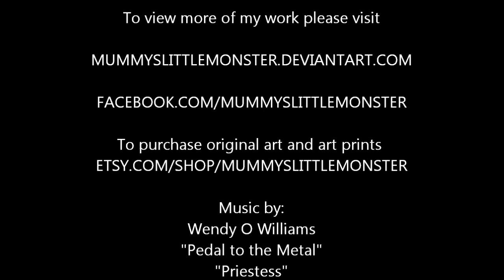Pedal to The Metal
32 x Speed paint video.  "Put The pedal To The metal"  Artwork by Emily Thomas
The Devil loves a fast babe on a mean bike!